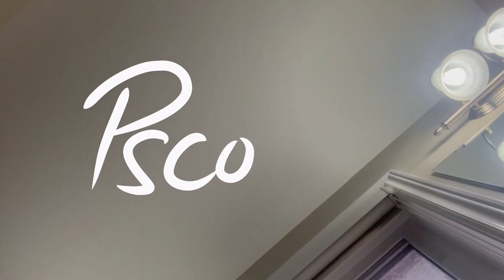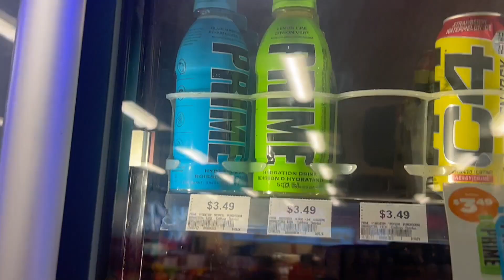the *NEW* PRIME flavour is...